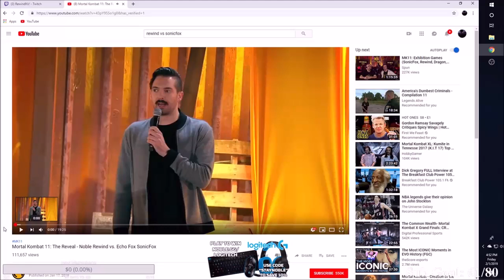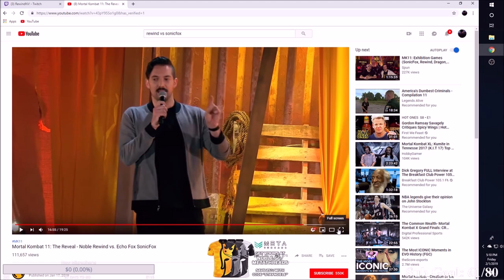MATCH ANALYSIS - Rewind vs. SonicFox - The Reveal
If you would like to donate to help me produce better quality content, you can